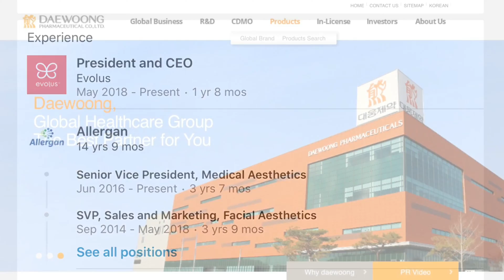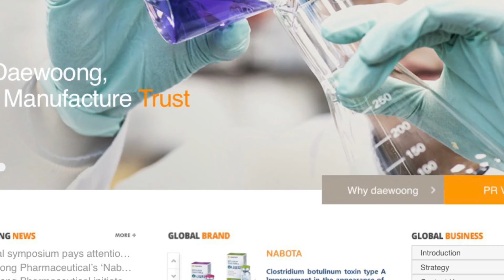Jeuveau | Jeuveau vs. Botox split face study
With 4 neurotoxins on the market how do you decide which one to choose?

2 of the most common questions people have regarding Botulinum toxins are:
1) When does it kick in?
2) How long does it last?

In this video we did a split face study in which we treated a model with Botox to one side of his face and Jeuveau (newtox) to the other side of his face, using the same amount of units (same dosage) on either side. We followed him out over the next few days to see which toxin kicked in sooner and assessed him every month to see how long his results lasted.

When it comes to neurotoxins, PERCEPTION VS. REALITY are not always the same with regards to how long treatments last.  This is why it’s so important to have evidence based photos.

The purpose of doing this head-to-head study is to compare the 2 neurotoxins so that you can make more informed decisions on deciding which toxin is right for you.

Also discussed is the company history of Evolus, the makers of Jeuveau, as well as any advantages or disadvantages of using either toxin.

We are in the process of doing another split face study but this time we are going head-to-head with Botox vs. Dysport.

We hope that you find this video helpful and if you like it please subscribe to our channel and share this video with a friend that you feel could benefit from learning.

We hope that you find this video helpful and if you like it please subscribe to this channel and sharing is caring so share this video with a friend that you feel could benefit from learning.

What is Sculptra?  Why you no longer have to choose between “your fanny or your face”